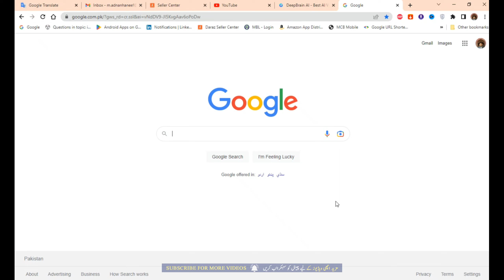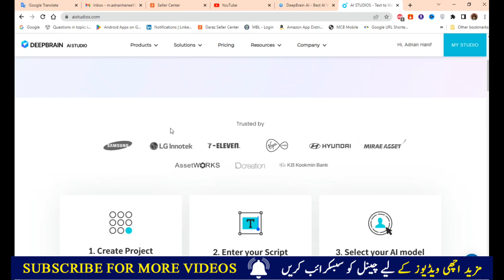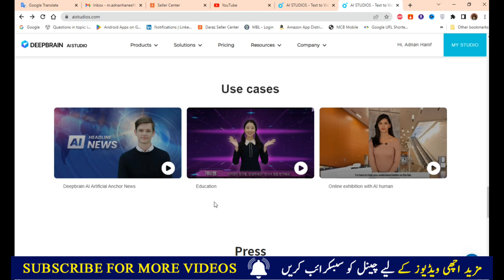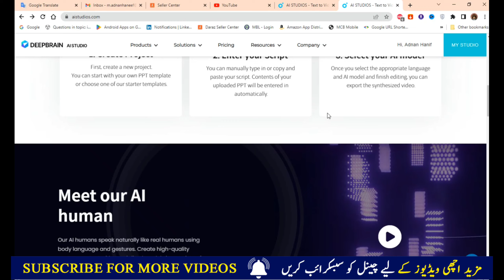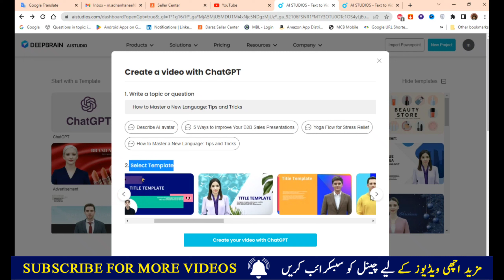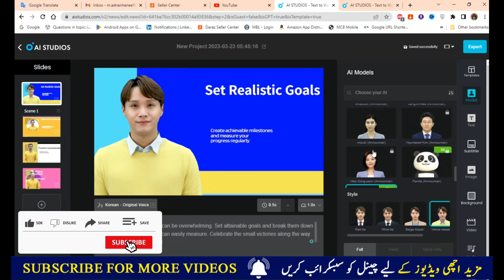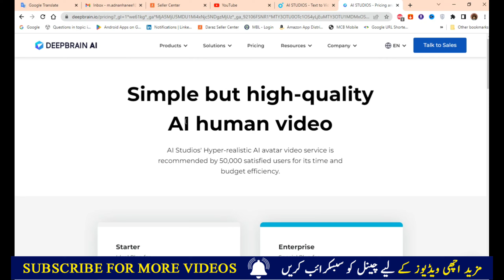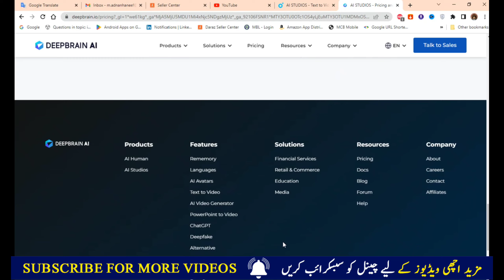Ai Generated Video For YouTube l Ai Studio + CHATGPT l Artificial Intelligence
Speaker: Adnan Hanif Mughal

In this YouTube video, we explore the fascinating world of artificial intelligence and its application in generating video content. We will be taking a deep dive into the AI Studio platform and how it utilizes cutting-edge technology to create stunning videos in a matter of minutes.

One of the standout features of AI Studio is its integration with CHATGPT, a powerful language model that enables the AI to generate video scripts and captions in a way that mimics human writing. This means that content creators can easily input a topic or theme into the platform and have a fully fleshed-out script generated in no time.

We will also be exploring the benefits of using AI-generated videos for YouTube, including the ability to save time and resources, as well as the potential for increased engagement and reach. Additionally, we will discuss the ethical implications of using AI in content creation and the importance of maintaining a human touch in the creative process.

Overall, this video is a must-watch for anyone interested in the intersection of AI and video production, as well as those looking to optimize their content creation process and stay ahead of the curve in the rapidly evolving world of online content.